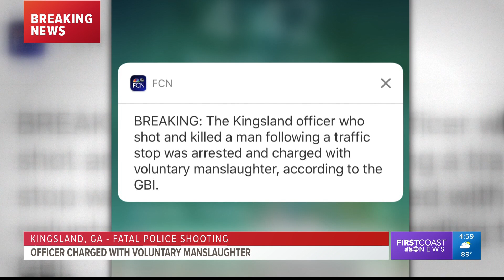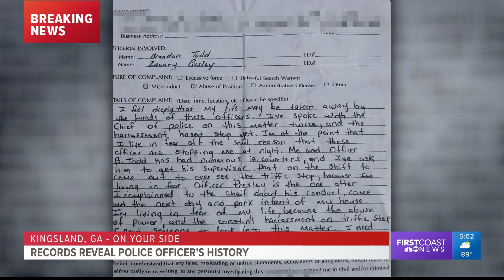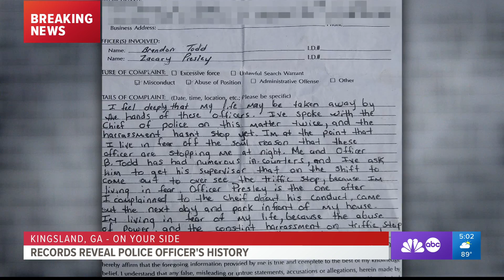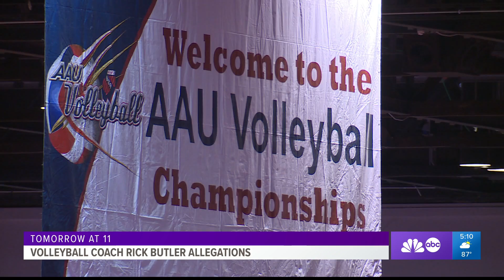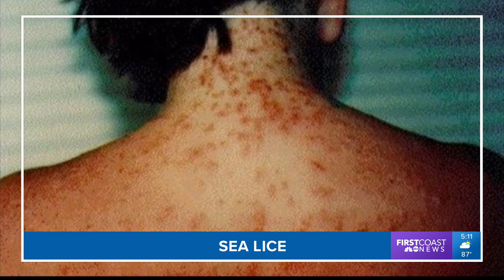6-27 A BLOCK